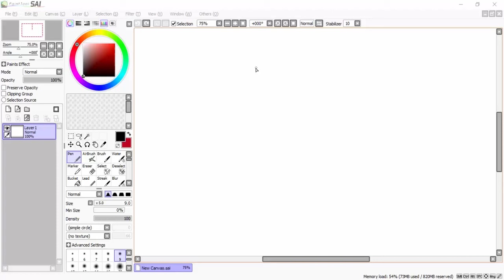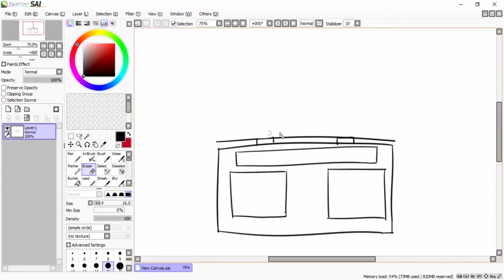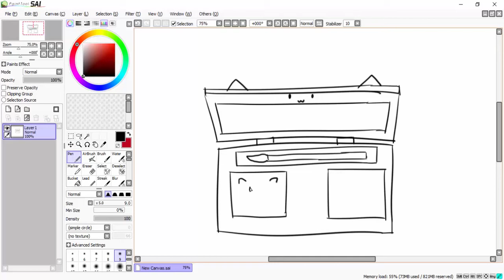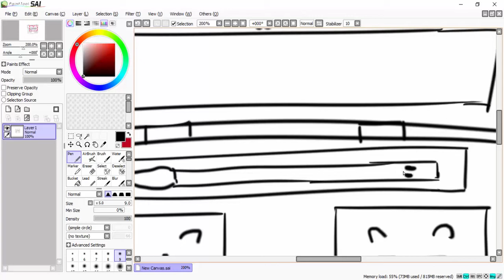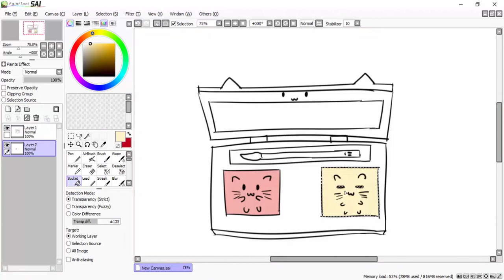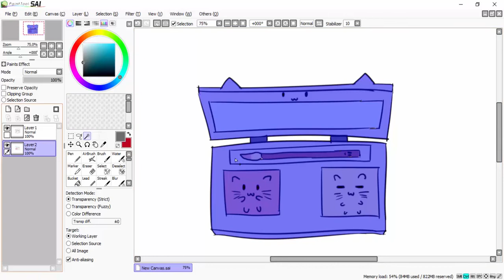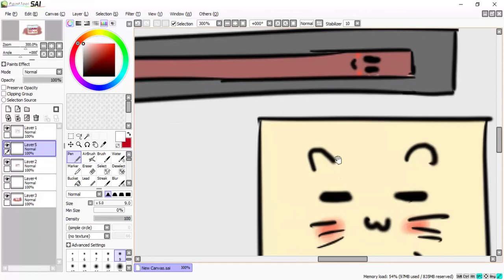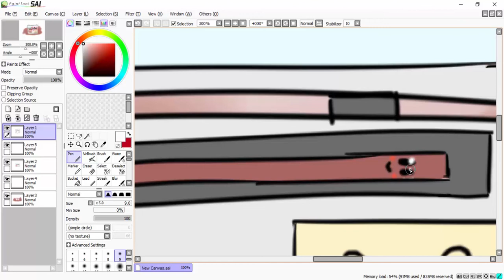Belajar Menggambar Palet Eyeshadow Untuk Anak-Anak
How to Draw Palet Eyeshadow for Children

peralatan:

1. pensil/pulpen/spidol
2. kertas
3. pensil warna/krayon/spidol/cat air
4. penghapus